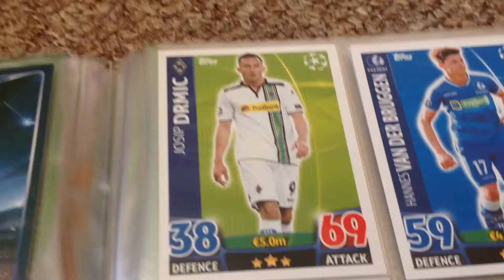Match Attax CL full binder page 5